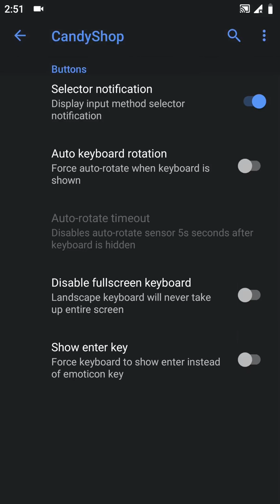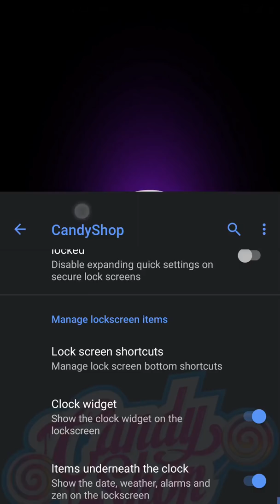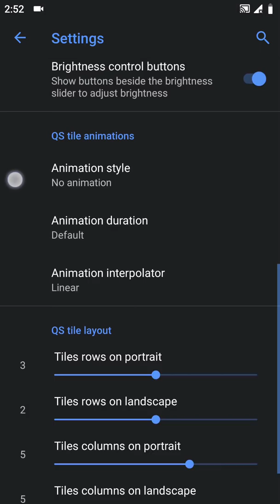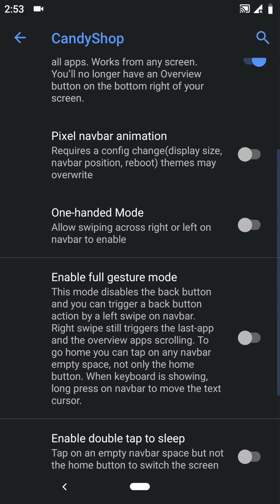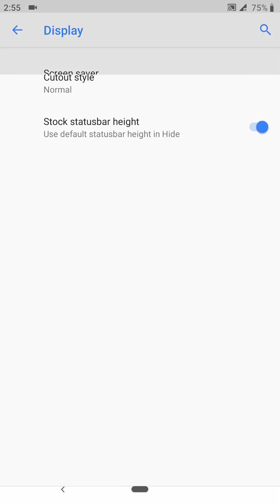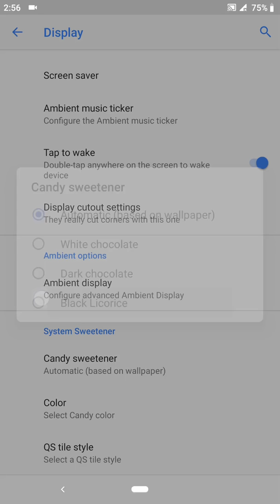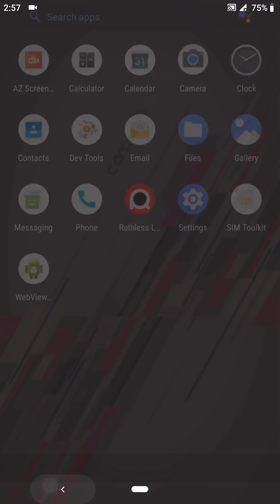Xiaomi Mi5 | Candy ROM Pie | Android 9.0 Pie ROM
Here is a list of our main CandyShop features (always subject to change):

System – Aisle 1

Buttons
Volume buttons
Volume up in do not disturb
Volume down for do not disturb
Swap volume buttons rotation based
Volume rocker wake
Playback control (long press)
Volume panel on left
Volume slider display selections
Volume keys control ring or media volume
Power button
Power button gestures
Screen off power button torch
Power menu
Reboot menu
Advanced reboot
Screenshot
Fingerprint
Authentication vibration
Custom fingerpring image
Advanced IME Settings
Selector notification
Auto keyboard rotation
Disable fullscreen keyboard
Show Enter key
System notifications
Toast app icon
Noisy notifications if screen on
Vibrate for notifications
Force expanded notifications
In-call notifications
Blink Flashlight on call
In-call vibrations
Animations
System animations
Screen off animation
Toast animation
Power menu animation
Wakelocks
Wakelock blocker

Lockscreen – Aisle 2

Media options
Ambient music ticker
Music visualizer
Media cover art
Sleep controls
Double tap to sleep on lockscreen
Security options
FP unlock
Face auto unlock (needs GApps support)
Disable power menu on lock screen
Disable Quick Settings when locked
Manage lockscreen options
Lock screen shortcuts
Clock widget
Items underneath the clock
Temperature unit (F/C)
Clock and date options
Clock style

Statusbar – Aisle 3

Quick Settings panel
QS panel tweaks
QS panel options
Show tiles title
Vibrate on touch
Quick pulldown
Brightness slider
Show brightness slider
Brightness slider on bottom
Brightness slider icon
Auto brightness icon on right
Brightness control buttons
QS tile animations
Animation style
Animation duration
Animation interpolator
QS tiles layout
Tile rows on portrait
Tile rows on landscape
Tile columns on portrait
Tile columns on landscape
Small QS tiles
Statusbar options
Clock and date
Show clock and date
Clock style (left,right)
AM/PM style
Show seconds
Smart clock
Date display
Date style
Date format
Battery icon
Battery style
Portrait
Circle
Dotted circle
Big circle
Big dotted circle
Text
Hidden
Battery percentage
Hidden
Next to the icon
Inside the icon
Bluetooth battery status
4G/LTE icon
Double tap to sleep on statusbar
Use old mobile signal icons
Selector notification
Candy logo
Custom carrier label
Network traffic
Show network traffic
Network activity threshold
Hide arrows
Traffic indicator placement
Statusbar
Expanded header
Statusbar items

Navigation – Aisle 4

Navigation bar options
Enable Navbar
Interface
Navigation mode
Navbar
Swipe up on Home button
Pixel navbar animation
One-handed mode
Enable full gesture mode
Enable double tap to sleep
Navigation bar editor
Smartbar
Smartbar editor
Contextual buttons position
Input method and media actions
Button touch animation
Button long-press delay
Button transparency
Custom icon scaling
Double tap to sleep
Fling
Swipe gestures
Short swipe right
Long-swipe right
Long-swipe left
Swipe-up right
Swipe-up left
Tap gestures
Single-tap right
Single-tap left
Double-tap right
Double-tap left
Dynamic keyboard cursors action
Long-press right
Long-press left
Appearance
Show fling logo
Animate logo
Custom logo icon
Custom logo image
Reset logo icon
Fling logo opacity
Show ripple
Ripple color
Enable gesture trails
Trail color
Trail width
Advanced
Long press delay
Long-swipe thresholds
Portrait right-swipe
Portrait left-swipe
Vertical up-swipe
Vertical down-swipe
Pulse
Allow Pulse
Render mode
Automatic Pulse color
Pulse color
Turn on Lava Lamp
Smartbar buttons opacity on Pulse
More…
Portrait height
Landscape width
Multi-touch gestures
Hardware key rebinding (if supported by device)
Click
Long-click
Double-click

The StockRoom

Multi-tasking
Recents
Icon pack
Hide apps from Recents
Screen capture options
Three finger gesture
Screenshot shutter sound
Screenshot edit app
Miscellaneous
Show CPU info
Changelog